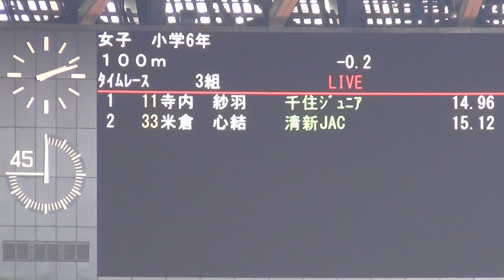6年女子100mりお1 ライジングスター陸上20200822